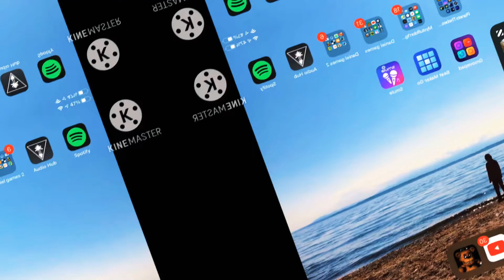Best edit I ever did ish